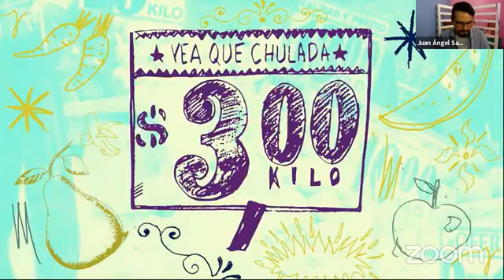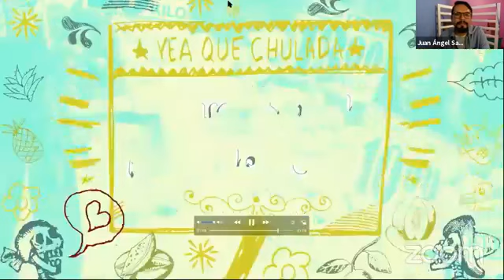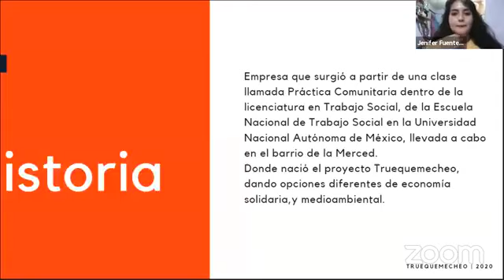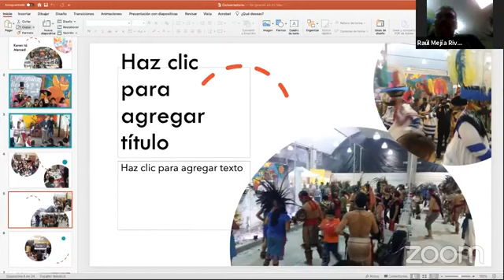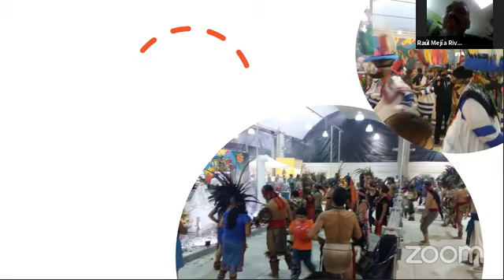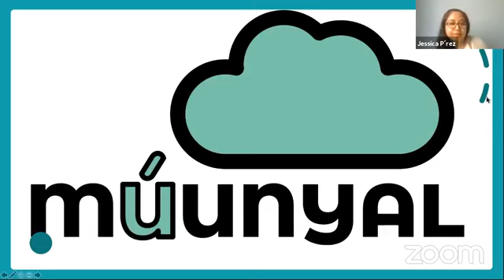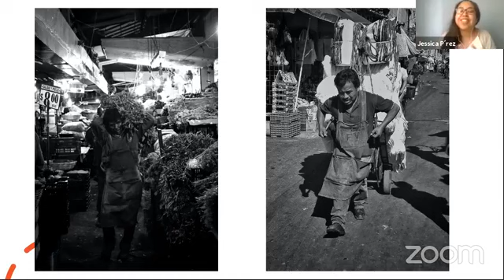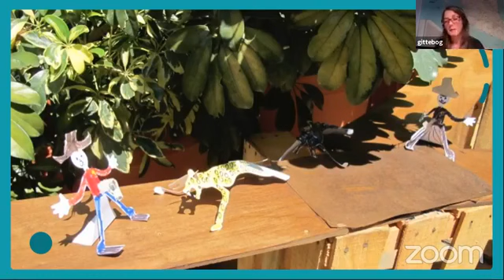Conversatorio 1: Experiencias y saberes del barrio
El objetivo de los conversatorios es conocer y compartir las experiencias de vecinos, colectivos e investigadores en sus andares por el barrio de la Merced, para intercambiar conocimientos, saberes y miradas sobre el barrio con el fin de articular sinergias y redes comunitarias.

En este primer conversatorio fue realizado el 6 de agosto del 2020 y estuvo a cargo de colectivos y organizaciones del barrio y del mercado de la Merced. Entre los participantes encontramos a Elena García Mendoza de la cooperativa Lady Meche, Jenifer Fuentes del colectivo Truequemecheo, Raúl Mejía Rivera del colectivo Keren-tá Merced, Gitte Bog del colectivo Gyb Byg, José Alberto Moreno Chávez de DUMA S.C. y María Nieto Cuevas, Jessica Pérez y Juan Ángel Salinas del colectivo Múunyal.